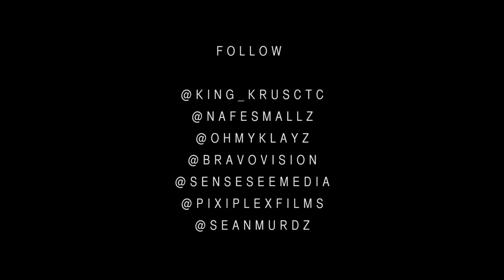Nafe Smallz - From The Curb ft King Krus & Klayz (Prod. By Sean Murdz)